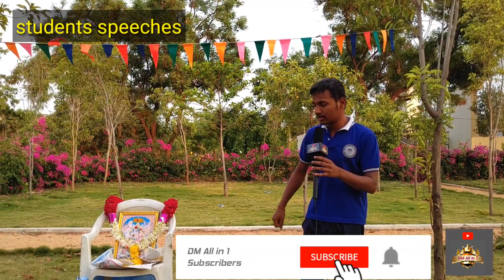sriramanavami Sri Rama Navami festival Celebration by Mahananadhi Hostel Students in SK University